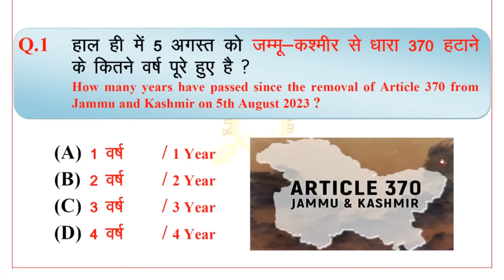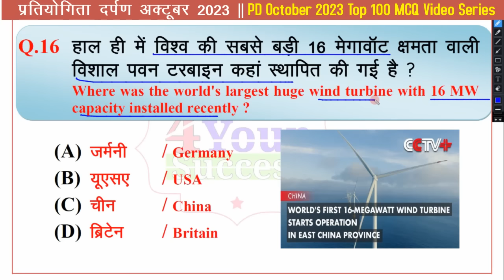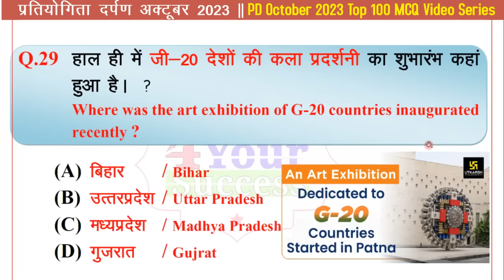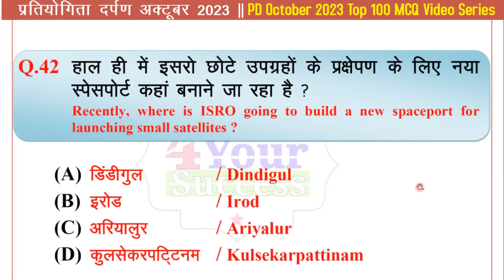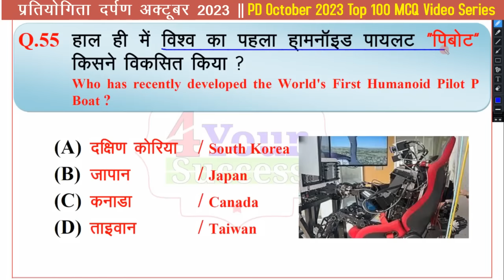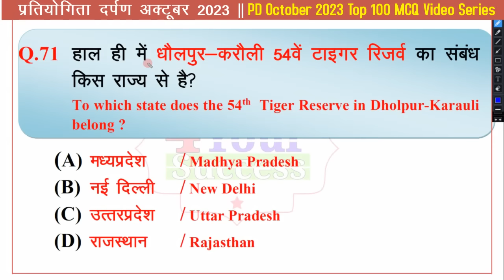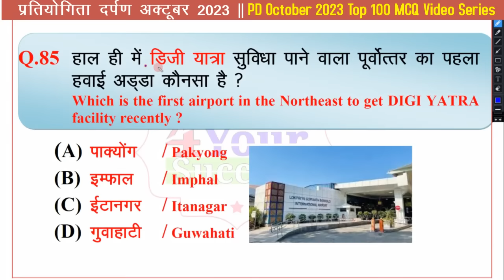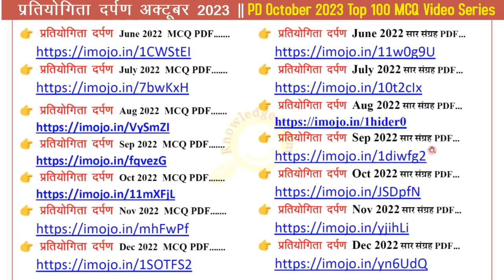Pratiyogita Darsan October 2023 V.V.Imp 100 MCQ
नमस्कार दोस्तों
अगर आप Youtube पर एक अच्छा Current Affairs Channel search कर रहे है जिस पर आपको केवल Updated करंट अफेयर्स मिलता रहे, तो आप सही चैनल पर आये है हमारे इस चैनल पर आपको देश की सबसे ज्यादा बिकने वाली एवं युवाओं में सबसे सबसे ज्यादा पसंद करने वाली करंट अफेयर्स मैगजीन Pratiyogita Darpan का सार संग्रह और Top MCQ और टॉपिक वाइज करंट अफेयर्स मिलेगा.

👉Video में दिखाए एवं पढाये गए Notes की PDF को लेने के लिए हमारा PDF स्टोर.

👉हमारे टेलीग्राम ग्रुप से जुड़ने के लिए || To Join Our Telegram Group…

👉Video में दिखाए एवं पढाये गए Notes की PDF को Purchase करने का हमारा PDF स्टोर.

👉किसी भी समस्या के लिए Whatsap पर Contact करें.

Topic cover in this video:
1- pratiyogita darpan 2023
2- pratiyogita darpan अर्द्ध वार्षिकांक  2023 pdf,
3- pratiyogita darpan october 2023  current affairs ,
4- pratiyogita darpan october 2023    saar sangrah,
5- pratiyogita darpan october  2023   MCQ,
6- pratiyogita darpan current affairs,
7- Up ro/aro 2023 current affairs ,
8- up si 2023 current affairs,
9- uppcs 2023 current affairs,
10- bpsc 2023 current affairs,
11- bihar cgl 2023 current affairs,
13- rajasthan Ras 2023 current affairs,
14- mppcs 2023 current affairs,
15- Dsssb tgt 2023 current affairs,

अगर आप किसी भी विडियो की PDF डाउनलोड नहीं कर पा रहे है तो
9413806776 (Between 10 Am to 6 pm)

Note: Any copyright of Pratiyogita Darpan is not being infringed on this platform, no any of their original product is being uploaded here in pdf format thanks

Pratiyogita Darpan Official